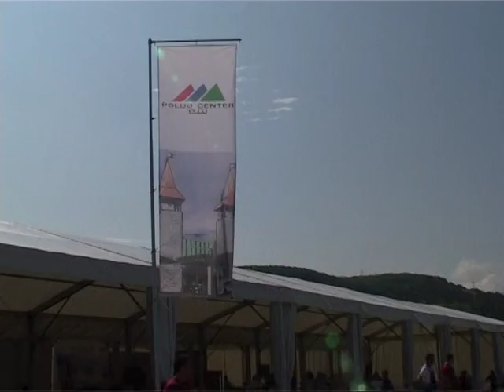GROUND BREAKING CEREMONY POLUS CENTER CLUJ 29.06.2006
arhiva personala GROUND BREAKING CEREMONY POLUS CENTER CLUJ 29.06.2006